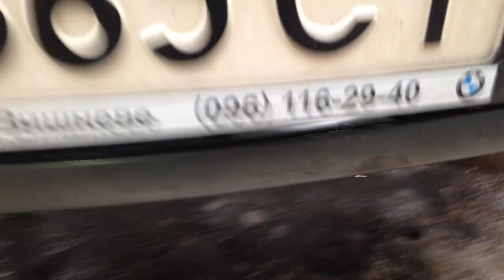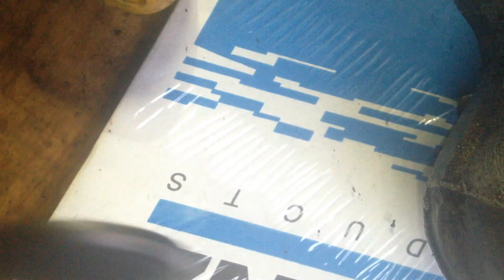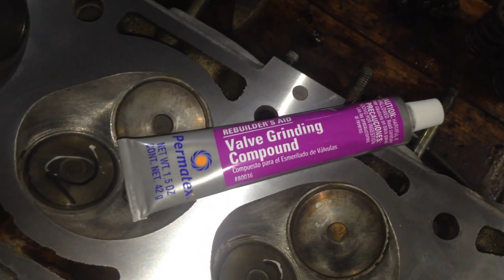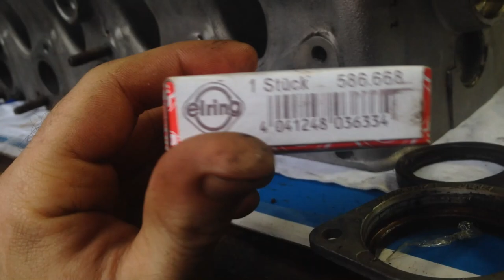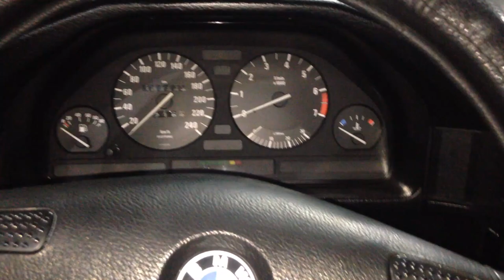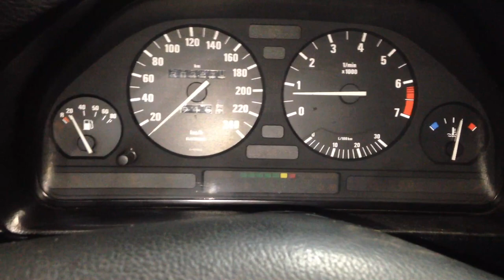Ремонт ГБЦ БМВ. Головка м20в20 бмв е34. Замена распредвала.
Свежие отметины на поршнях говорят о том, что кто-то промахнулся по меткам при установке ремня ГРМ, Рокера-коромысло будет всегда ломать при таком износе распредвала и твердой поверхности рокера! Так в чём же заключался ремонт до меня я так и не понял...